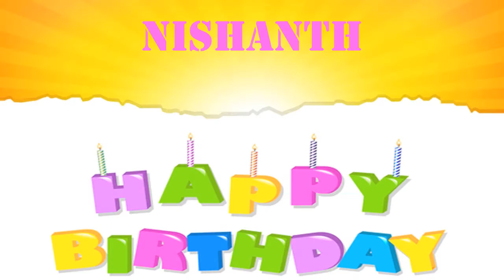Nishanth Wishes & Mensajes